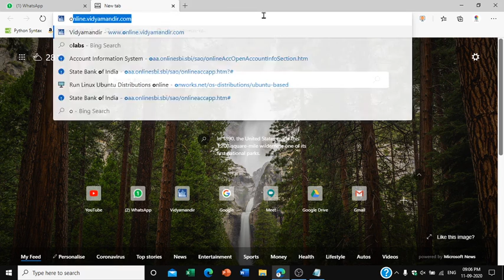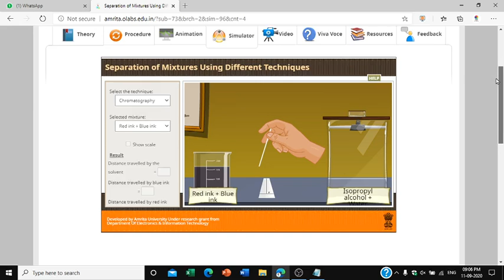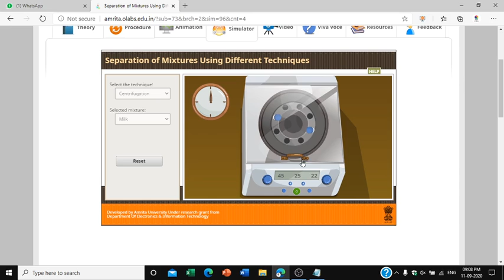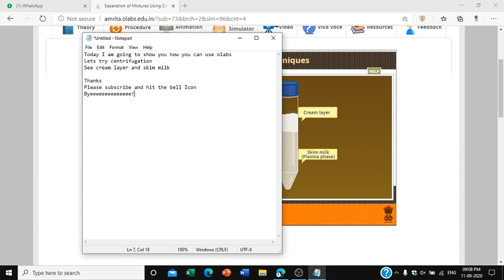How To Use Olabs By PSP